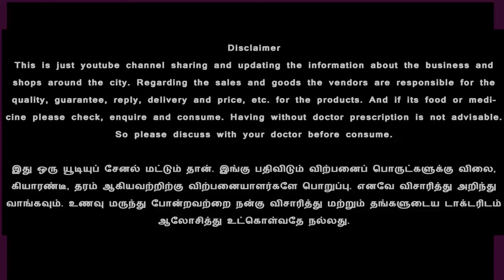Nighty Collections Latest Wholesale Varun Jothi Tex madurai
Varun Jothi Tex Madurai,

New Online Channel 👆
Address: 40/A Kamarajar Saalai, (Opp Keelavasal Bus Stop) Near Ananda metal,